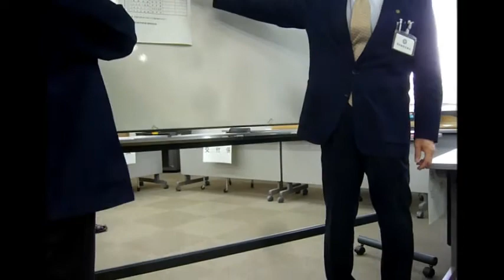熊取町議会議員選挙（公報掲載順序）の立会